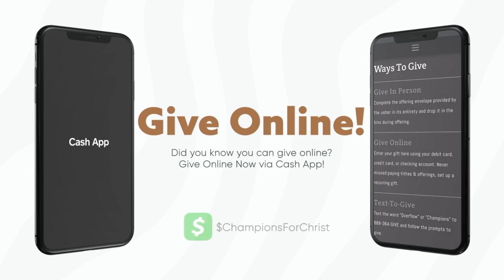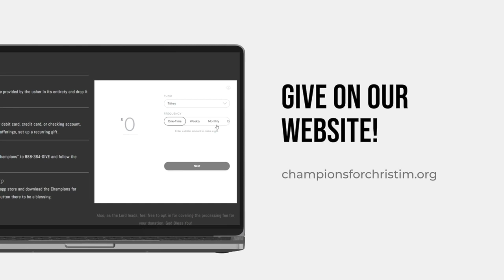A Father's Presence | Dr. William A. Wynn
Scripture: Malachi 4:5-6
Speaker: Dr. William A. Wynn
Replay: (Aired 06/16/24)